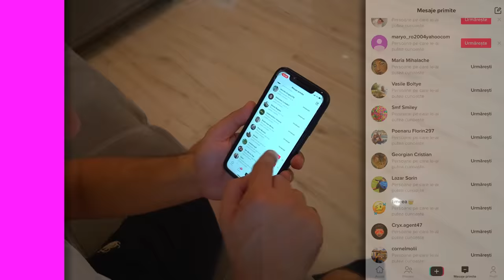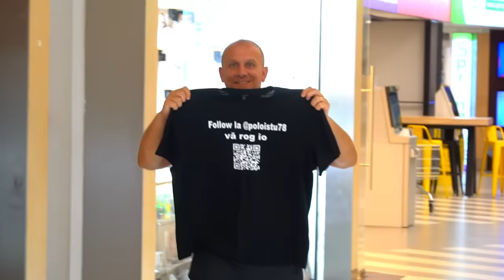Primul Care Face 10,000 Abonați, Câștigă $2,000 !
ce strans a fooost...
Follow pe insta pentru o surpriza 🎁 - @mitzuun1